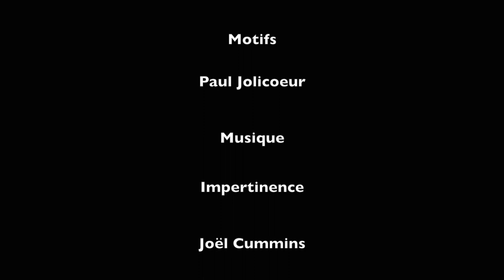Mouvement sur Motifs